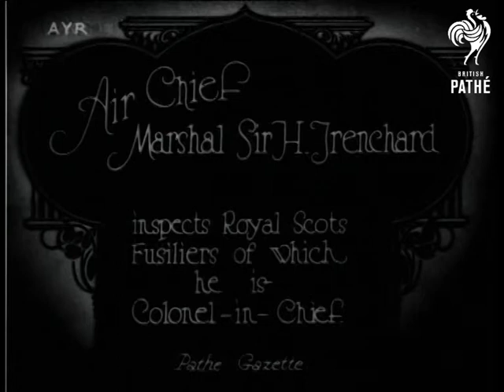Sir H Trenchard Inspects Royal Scots Aka Air Chief Marshall Sir H. Trenchard" (1922)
Ayr, Scotland.

Full titles read: "AIR CHIEF MARSHALL SIR H. TRENCHARD - inspects Royal Scots Fusiliers of which he is Colonel-in-Chief."

L/S of Trenchard walking with other military officials. M/S of Trenchard walking past inspecting Scots Guards who are standing in line. C/U of Trenchard speaking with senior official.
 FILM ID:282.16